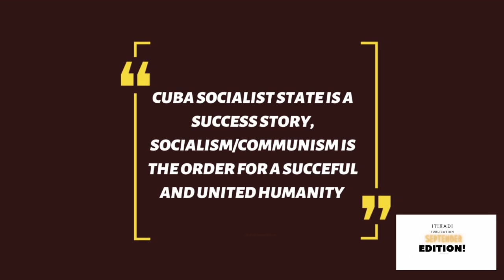Interview with CUBA ambassador to Kenya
Why do they hide behind blockades ? if Cuba socialist state is a failure then let the people come to Cuba and see this for themselves, Cuba socialist success can not be compared to any continent in the world, we are far ahead of including the united states of America, Cuba has developed her own vaccine and vaccinating including children, Cuba has a free education as well as free healthcare for her people, socialism/communism work for humanity. the Cuban ambassador speaks.